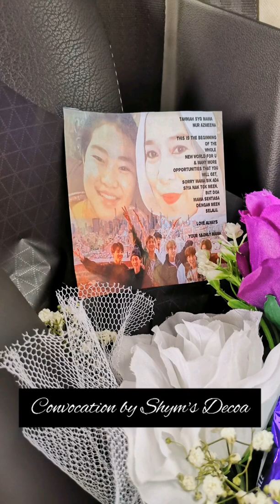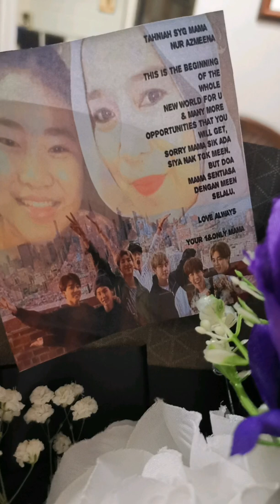Suprise Bouquet - Kuching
Need someone to suprise your love one, I'm here for you 🌹😘😘. Whatsapp for more detail ya 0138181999. Kuching area ONLY